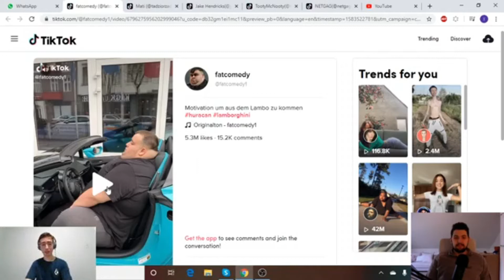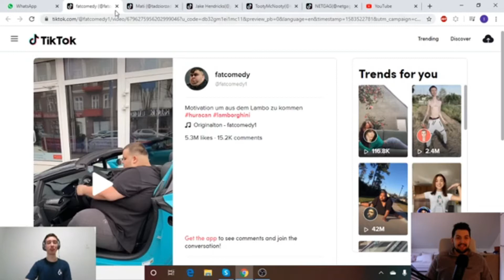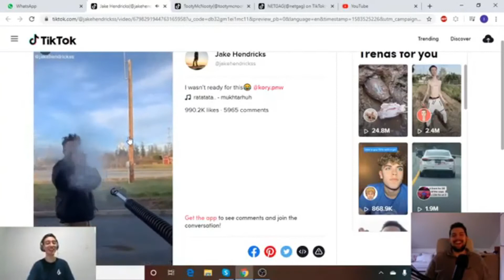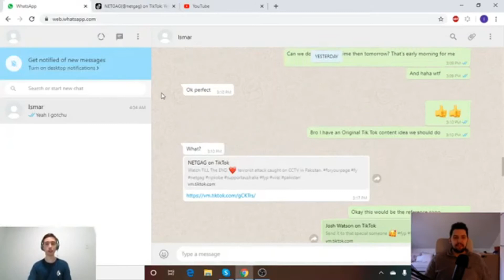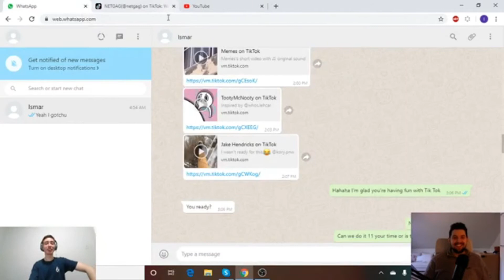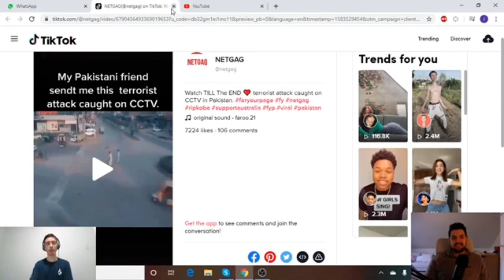Tik Tok Vid Reactions | IZZY & IBRA TV Clips